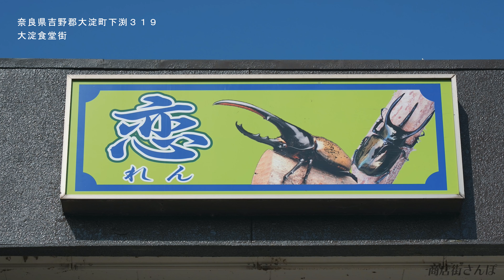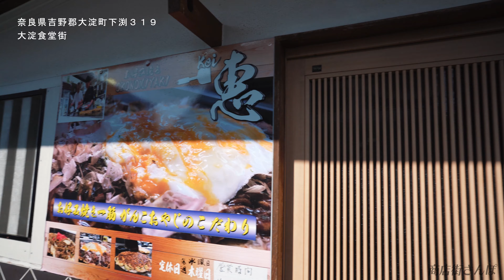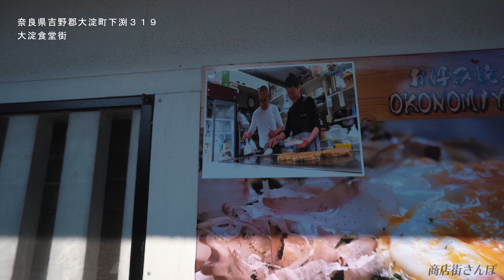【アパート商店街】奈良県吉野郡大淀町下渕の大淀食堂街、謎看板の店が気になる気にスポ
奈良県吉野郡大淀町下渕２０９、近畿日本鉄道吉野線の下市口駅にある
下渕マーケットの動画です。

奈良県、いや日本の朽ちた商店街の代表ともいえる下渕マーケット、
その近くにある気になるスポットがここ大淀食堂街だ。
僕が訪れた際にトラック運転手の方に話を聞いたところ、現時点で残っている店舗は1店舗だけだという。

■チャプター
01:02店看板紹介
02:09地域住民インタビュー
04:36 2F

今まで知らなかった商店街の魅力に気づくきっかけになっていただければと思いますので、是非チャンネル登録よろしくお願いいたします！

★その他動画のスペック
■撮影・編集機材
・カメラ：a7c
・ジンバル：weebill s
・ステレオマイク：Sony ECM XYST1M
・音声マイク：TASCAM DR-10L

★Introducing shopping streets all over Japan☆
There are many very exciting shopping streets in Japan.
Famous shopping street,A shopping street that no one knows,Introducing various spots.

日本各地の商店街を紹介、
下渕マーケットの動画でした。